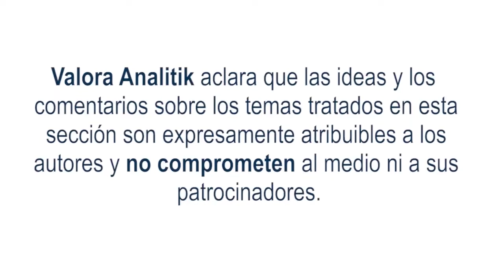¿Qué es el consumo responsable de alcohol?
El consumo nocivo de alcohol es uno de los grandes retos mundiales de la salud pública. Desde la Industria de Bebidas Alcohólicas, compartimos, en su esencia, las inquietudes de las autoridades en todos los niveles y la sociedad colombiana en general al respecto. Es por esto que apostamos decididamente a la construcción de soluciones a problemáticas sociales como el consumo de alcohol por menores de edad, la conducción de vehículos bajo los efectos del alcohol y el consumo excesivo o nocivo de bebidas alcohólicas.

Por supuesto, el tamaño de los desafíos exige que los mismos sean abordados desde el diálogo y la concertación entre todos los actores. Las decisiones regulatorias basadas en evidencia, el entendimiento de sus diferentes implicaciones y la construcción conjunta de iniciativas y programas de prevención son las bases para que los Gobiernos, la Academia, la Sociedad Civil, los comerciantes y la Industria de Bebidas Alcohólicas, podamos seguir construyendo soluciones efectivas.